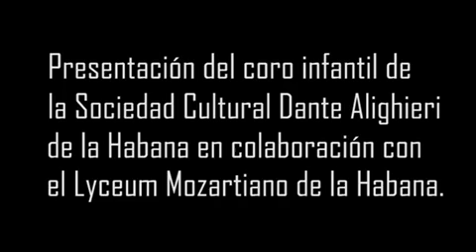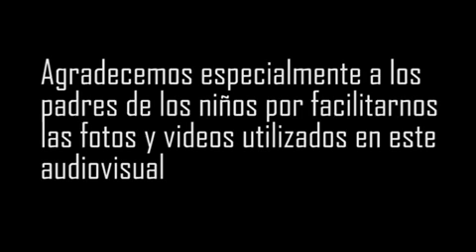Carlotta Ferrari - La fata dell'allegria (Sociedad Dante Alighieri de la Habana)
Coro infantil de la Sociedad Cultural Dante Alighieri de la Habana, Cuba, en colaboración con el Lyceum Mozartiano del la Habana. Arreglo musical: Gema Merlo Rivero. Concierto realizado en el oratorio de San Felipe Neri de la Habana el 20 de julio de 2024.